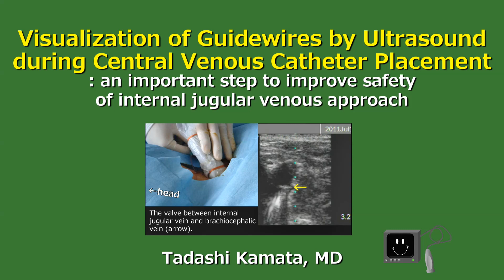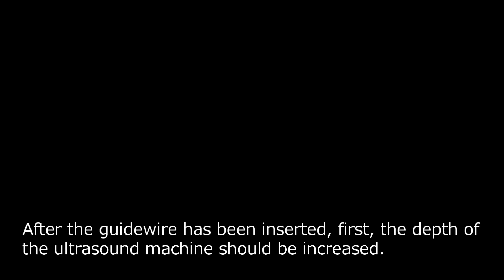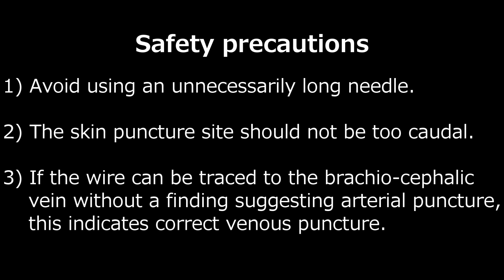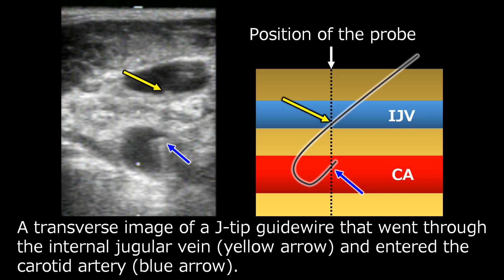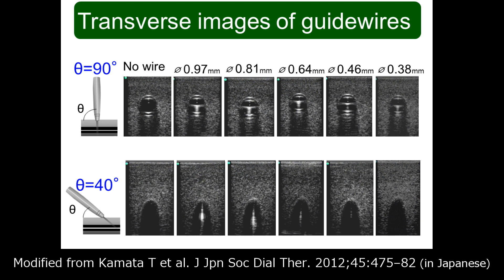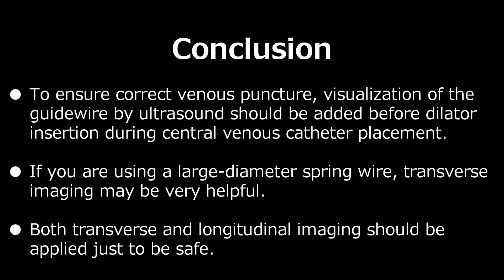Visualization of Guidewires by Ultrasound during Central Venous Catheter Placement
To avoid complications by inadvertent arterial catheterization during central venous line placement, multiple approaches are needed. Imaging the guidewire with ultrasonography should be routinely added to those approaches. As demonstrated in this video, a large-diameter spring guidewire offers great ultrasound visibility under transverse imaging. There might be concerns about using a large guidewire that requires a large-bore needle. I discussed this issue in a review article. and view the article: “Ultrasound-guided cannulation of hemodialysis access”. The concept of “The smaller the needle and guidewire, the safer”, which emerged before the era of ultrasound guidance, should not be blindly accepted, especially in the case of large-sized multiple-lumen catheters.

A nephrologist in Kyoto, Tadashi Kamata, MD

Video Index: Click on the blue type below to jump to a specific stage of the video.
00:00 Start
01:00 Anatomy
02:19 Actual cases
03:30 Inadvertent intra-arterial guidewire placement
03:51 Which guidewire's visibility is good?
04:32 Longitudinal imaging
05:43 Conclusion
Relevant paper &YouTube video

Bowdle A et al. “Ultrasound Identification of the Guidewire in the Brachiocephalic Vein for the Prevention of Inadvertent Arterial Catheterization During Internal Jugular Central Venous Catheter Placement” Anesth Analg. 2016 Oct;123(4):896-900 Using a φ0.81mm guidewire, the authors reported that the wire could be traced by ultrasound to the brachio-cephalic vein in more than 90% of 200 adult cardiac surgery patients.

Kamata T, et al. “Visibility of guidewires in ultrasound-guided internal jugular double lumen catheterization” J Jpn Soc Dial Ther. 2012;45:475–82 (in Japanese).

Kamata T, et al.“Ultrasound-guided cannulation of hemodialysis access. Ren Replace Ther (2016) 2:7”